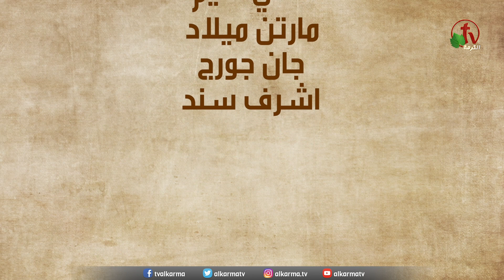الكنيسة الرسولية في وكالة البلح - القاهرة - الأحد 5 فبراير 2023- قناة الكرمة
إجتماع الأحد من الكنيسة الرسولية في وكالة البلح - القاهرة
مباشر على شاشات قناة الكرمة - الأحد  5  فبراير 2023
 عظة القس يوناثان بولس
خدمة التسبيح مع القس ماجد داود

The Apostolic Church in Wakalet Elbalah - Cairo
Live on ALKARMA TV Network - Sunday Feb. 5, 2023
Sermon by Pastor Younathan Boules
 Worship with  Pastor Maged Dawod

اجتماعات الكنيسة الرسولية في وكالة البلح تبث على قناة الكرمة كل يوم أحد
في تمام الساعة 10:30 صباحاً بتوقيت القاهرة
والموافق الساعة 12:30 فجراً بتوقيت شمال أمريكا